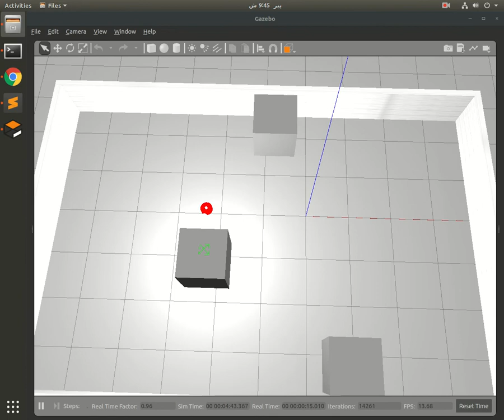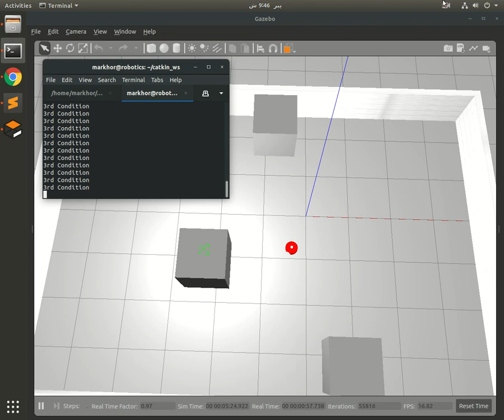vacuum cleaner Gazebo ROS Cpp